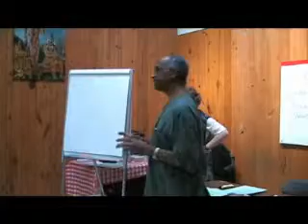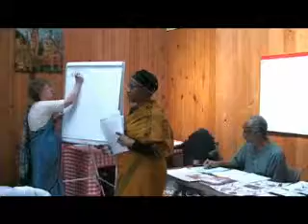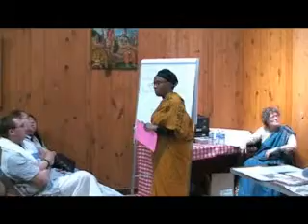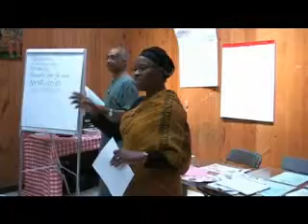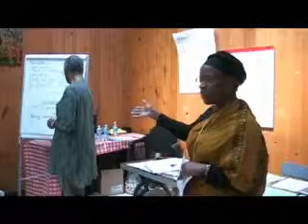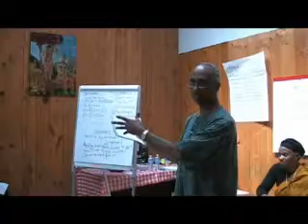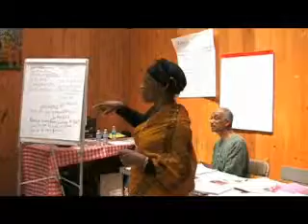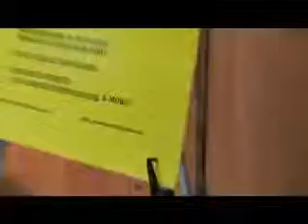Grihasta Team Vision